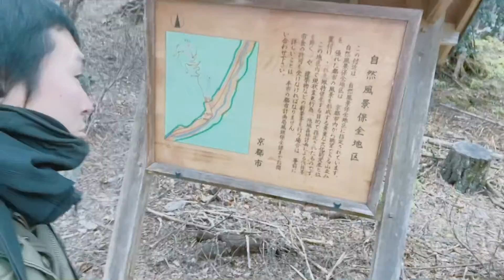人生は旅〜どんな旅をしていますか？〜